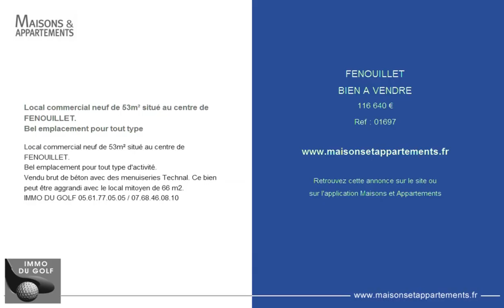FENOUILLET - BIEN A VENDRE - 116 640 €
Référence : 01697

Local commercial neuf de 53m² situé au centre de FENOUILLET.
Bel emplacement pour tout type
Bel emplacement pour tout type d'activité.
Vendu brut de béton avec des menuiseries Technal. Ce bien peut être aggrandi avec le local mitoyen de 66 m2.
IMMO DU GOLF 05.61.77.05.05 / 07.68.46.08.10

Cette annonce vous est proposée par l'agence IMMO DU GOLF